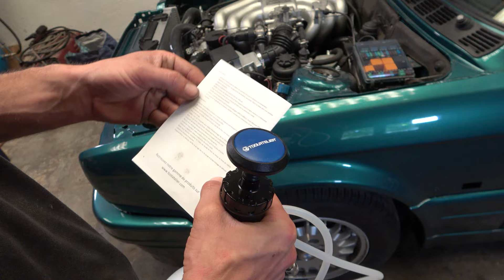Pyrénées BMW découvrent & essayent le purgeur de frein manuel TOOLATELIER 2L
Dans cette vidéo Simon & Pierre de la chaine  @Pyrenees BMW  font un unboxing et un test du purgeur de frein manuel TOOLATELIER 2L

Vous avez manqué les vidéos tuto de Simon & Pierre : "Restauration & Tutos BMW E30" ➜

🤙 Vous avez aimé ? N'hésitez pas à liker la vidéo et à la partager !